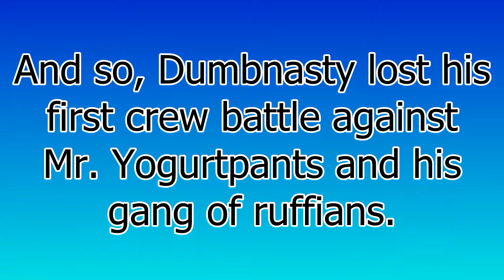THIS HAS NEVER HAPPENED BEFORE IN SMASH HISTORY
The previously undefeated SuperDumbNasty Squad takes their first crew battle L to MisterYogaPants and his crew

Big thank you to Ultra for editing this video